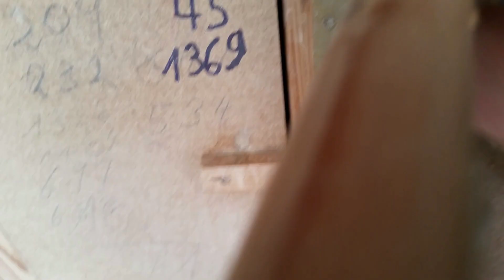Gehen wir endgültig unter oder gibt es den rettenden Anker? 3. & 4. Preisflug 2022!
Wir widmen unser Leben dem Wesen Brieftaube in unserem Racing Pigeon Loft und hoffen, dass unsere Videos zu einem besseren Verständnis dieser faszinierenden Tiere beitragen. Unser „Team Marius“ wünscht Euch allen Viel Freude mit den Videos.